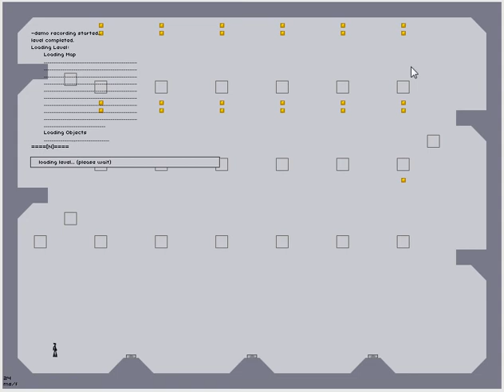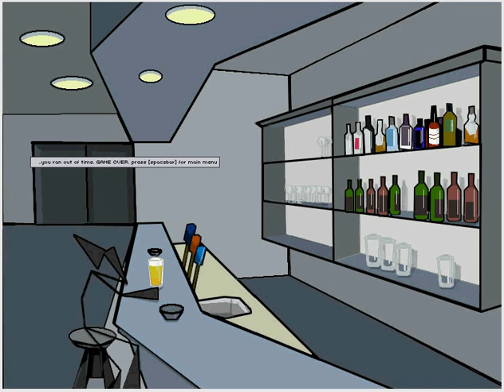N Game Ep. 2 W/StaTiC Zenith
Starring "Baldy" the speed killer once you hear the Beep Beep you rush to high group or u jump.